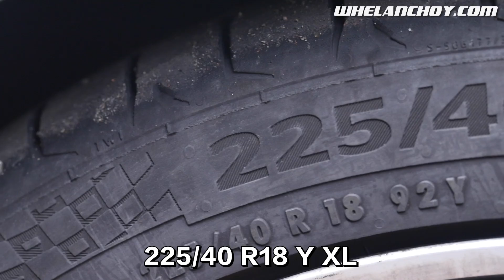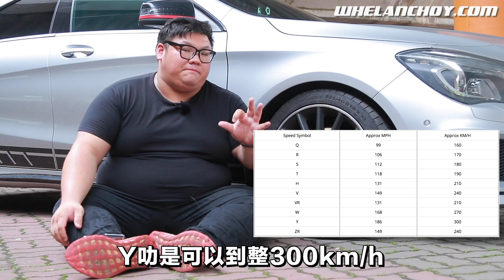在买轮胎之前你必须要知道的几样东西| Part 1|Whelan Tips